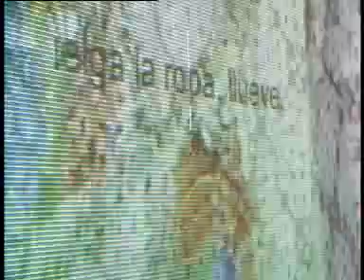Exposicion Daniel Cuberta Peliculas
Ayuntamiento de Cartes